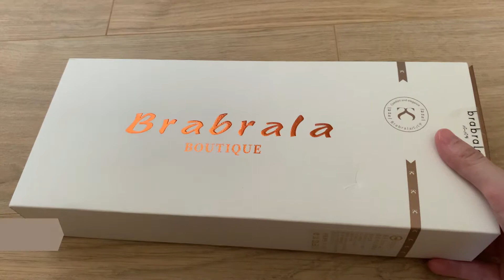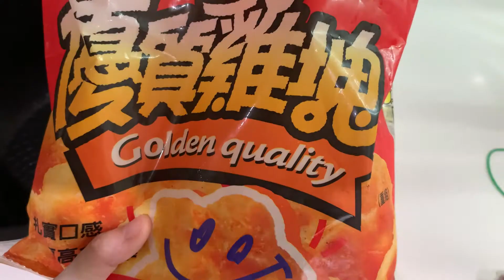[腸腸VLOG#13]防疫居家Life｜6m寶寶副食品：雞肉玉米高麗菜米糊｜小米腸吃到一半竟然便便｜用金小萬烤雞塊.雞翅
媽咪們若有時間自己做副食品吃得安心唷！